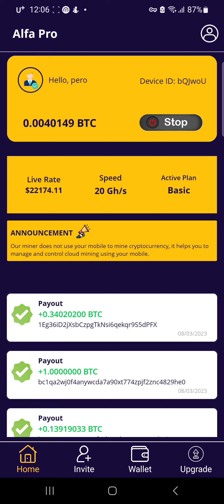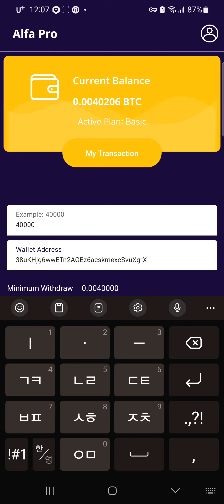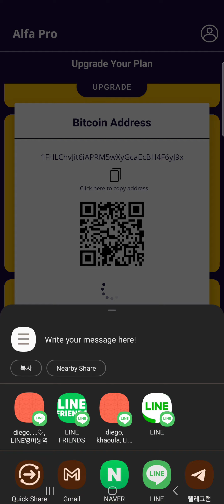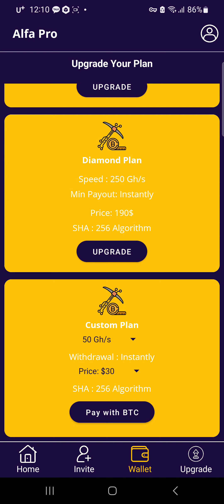alfapro 40000 btc 출금해보자